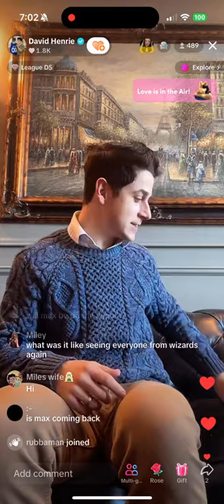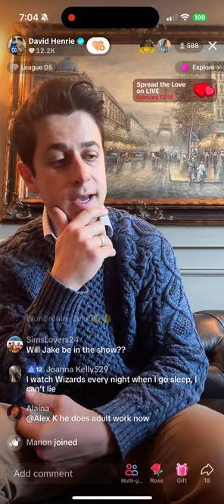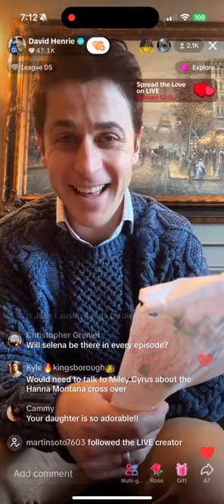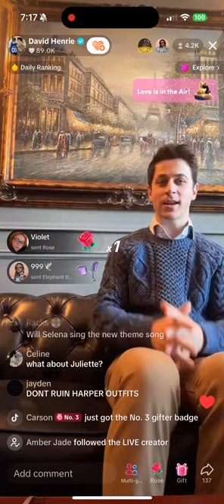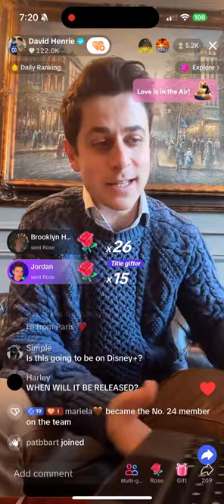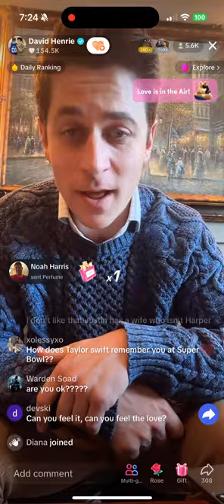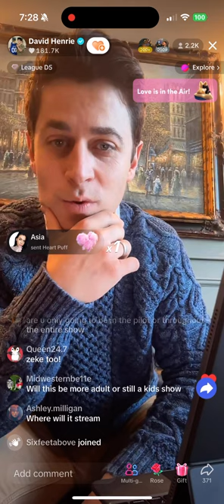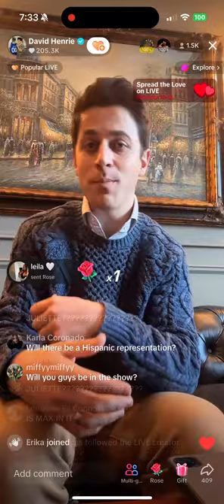David Henrie Spin-off Wizards live instagram